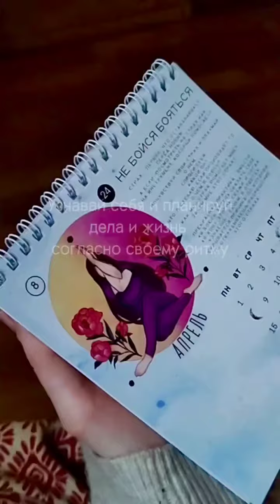Моя жена создала женский лунный календарь 2024 Чандра на санскрите - Луна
Лунный женский календарь ищите на озон